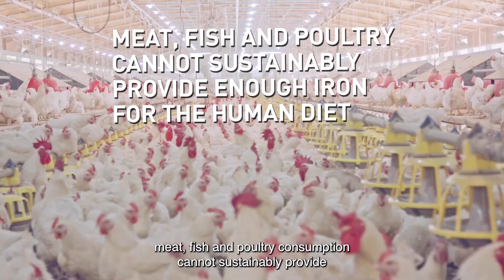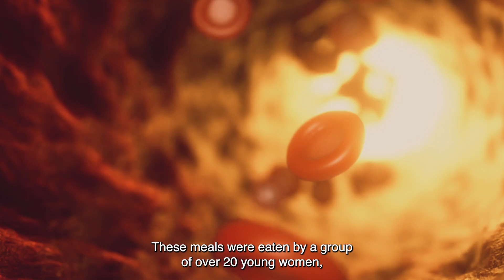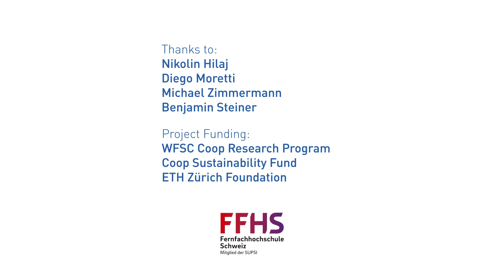Exploring Insects as Environmentally Friendly Iron Sources | Research at ETH Zurich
Curious about whether insects, such as mealworms, can serve as an environmentally friendly source of iron? Join us as we dive into the fascinating world of insect-based meals and their potential as a sustainable solution for iron supply for humans. Discover the latest research findings and gain valuable insights into the nutritional benefits of incorporating insect-based proteins into our diets.

Stay up-to-date with the latest innovations in sustainable food production and global nutrition.

0:00 - Introduction
0:51 - Research Objectives
1:08 - Procedure
1:29 - Findings